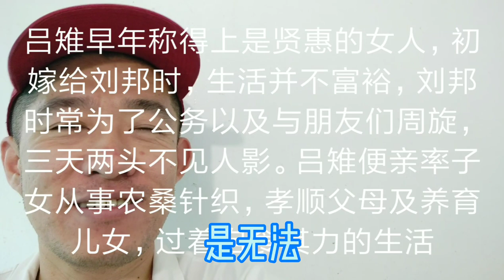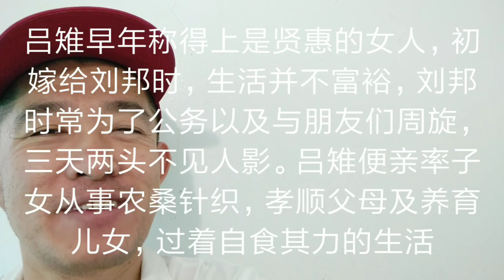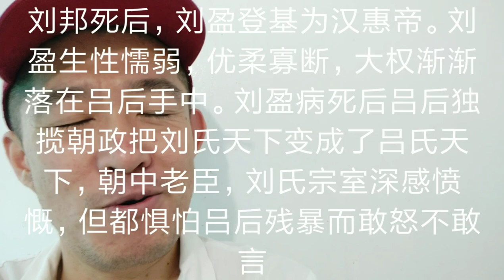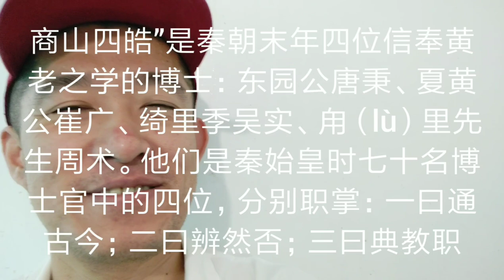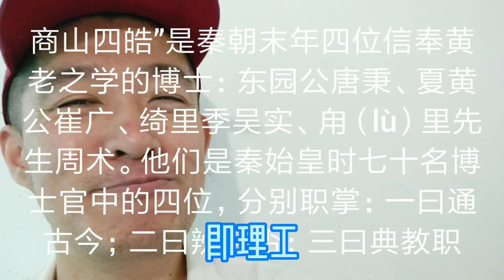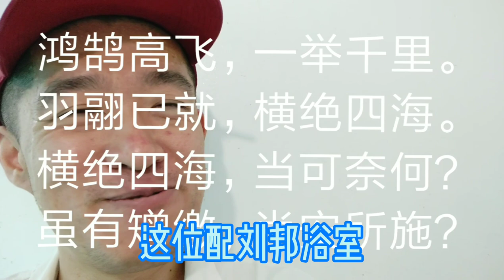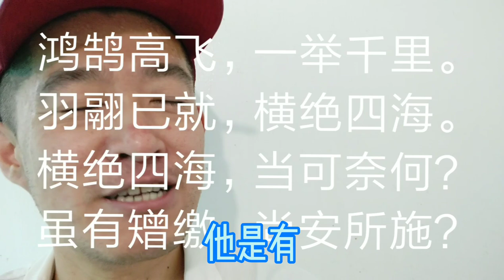戚夫人有汉高祖刘邦的过墙梯，吕雉皇后有大哥吕泽的张良计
吕泽设计将留侯硬劫过来，请求张良帮忙想对策。